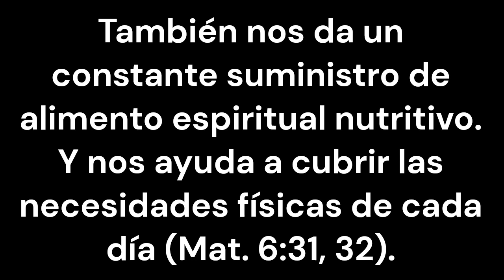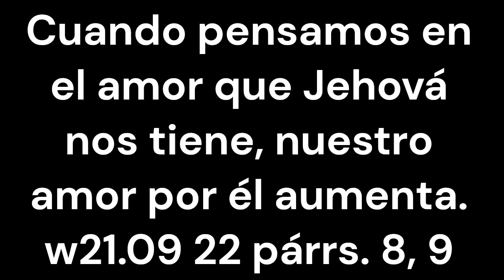JW TEXTO DE HOY, MARTES 28 MARZO 2023, EXAMINANDO, TEXTO DIARIO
No estoy solo, sino que el Padre, que me envió, está conmigo (Juan 8:16).

Jehová nos demuestra su amor tal como se lo demostró a su Hijo cuando estuvo en la Tierra (Juan 5:20). Atendió todas sus necesidades espirituales, emocionales y físicas. Y no dudó en expresarle su amor y su aprobación (Mat. 3:16, 17). Jesús nunca se sintió solo, pues sabía que siempre contaba con su amoroso Padre celestial. Como Jesús, todos hemos sentido en muchas ocasiones el amor de Jehová. Pensemos en esto: Jehová nos trajo a él y nos regaló una familia espiritual llena de amor y unidad que nos hace felices y nos apoya en sentido emocional (Juan 6:44). También nos da un constante suministro de alimento espiritual nutritivo. Y nos ayuda a cubrir las necesidades físicas de cada día (Mat. 6:31, 32). Cuando pensamos en el amor que Jehová nos tiene, nuestro amor por él aumenta. w21.09 22 párrs. 8, 9